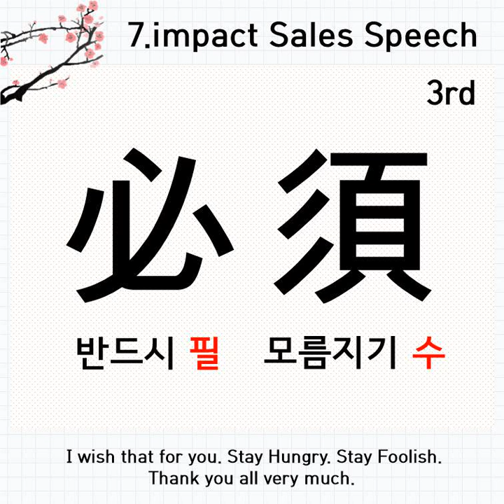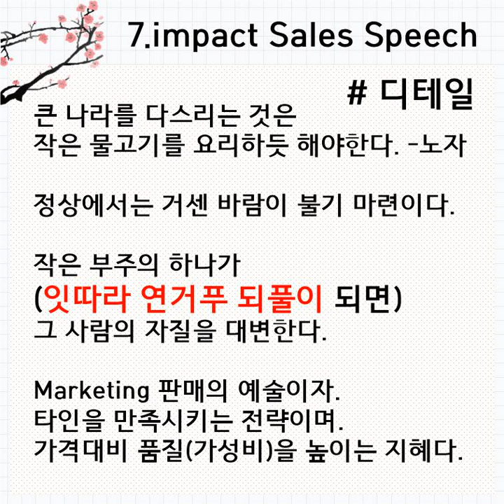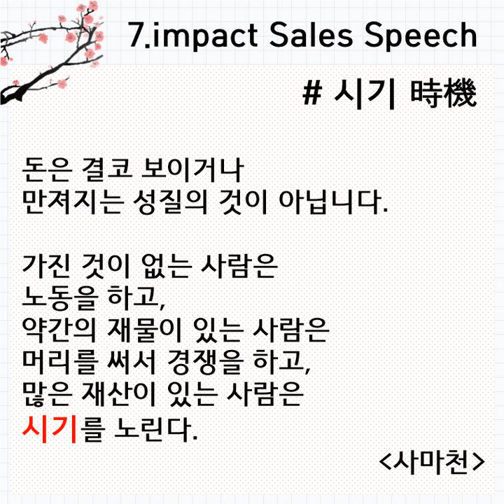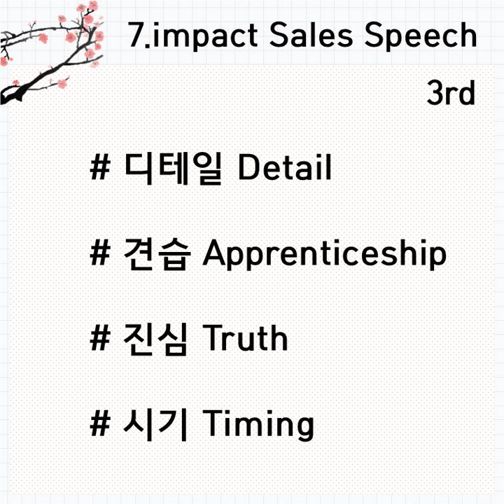3rd 세븐임팩 필수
3rd 세븐임팩 필수